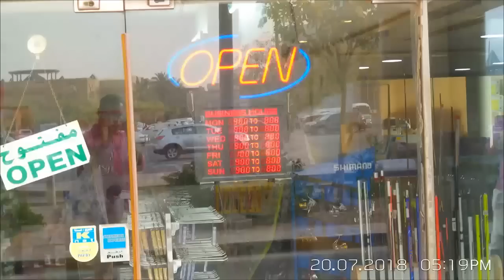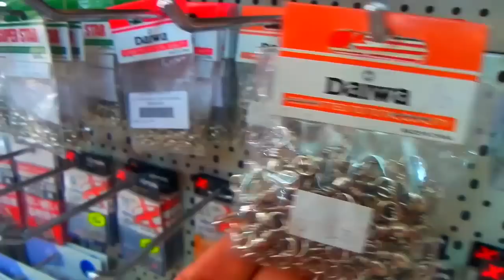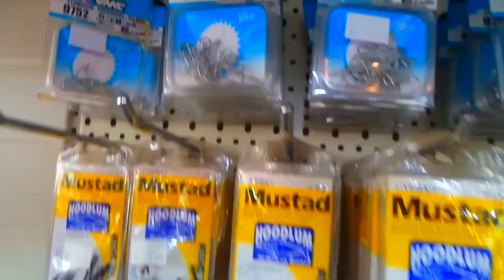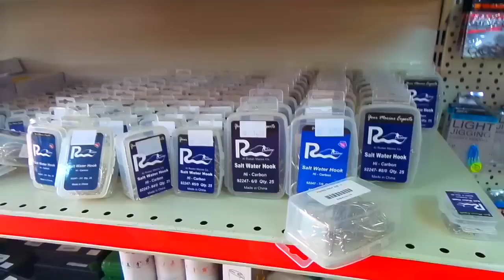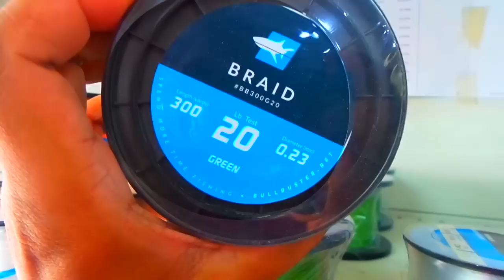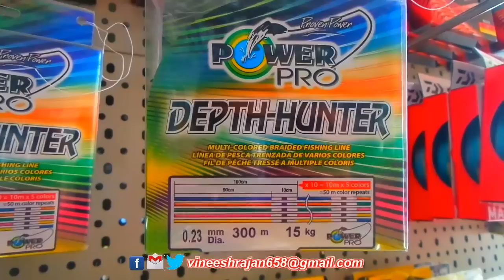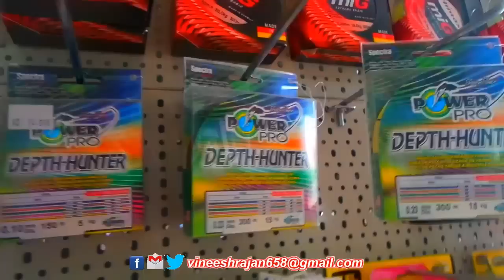ഒരു കിടിലൻ ഫിഷിങ് ഷോപ്പ് കുവൈറ്റിൽ നിന്നും Part -1